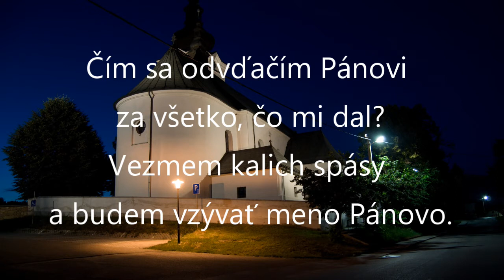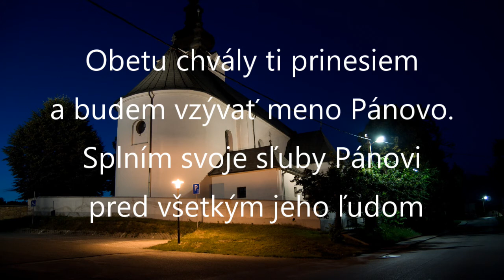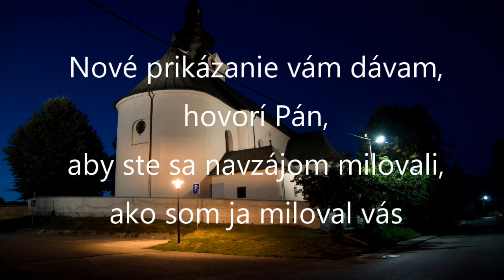Žalm 116 + verš pred evanjeliom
Koncert Chrámového zboru pri kostole sv. Juraja v Bobrovci

Veľkonočné piesne. Kresťanské piesne.